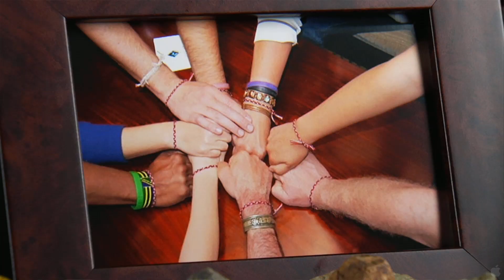10 Mountains 10 Years (2010) Traier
Movie Plot:
Chronicling the worldwide epic created by mountain climber Enzo Simone. 10 Mountains 10 Years is a movie that follows his international team of mountain climbers as they scale 10 of the greatest peaks in the world to raise awareness and funds for Alzheimer's and Parkinson's Disease. 45 vertical miles. 7 countries. 6 continents. 2 diseases. And one decade. Focusing on Mt. Kilimanjaro, the film tracks the greatest advances happening in the medical community alongside the team's endurance at altitude. Over 92 million people worldwide have a family member battling Alzheimer's or Parkinson's Disease. This is a story of hope and of common everyday people coming together to change this world and leave something better behind. A collaboration with the Leeza Gibbons Memory Foundation and the Focus On a Cure Foundation for Parkinson's, proceeds from the movie go towards medical research and caregiver programs.